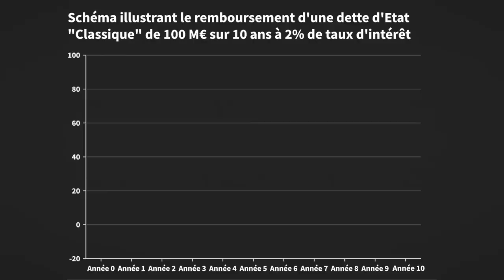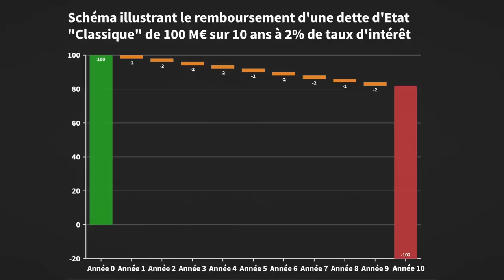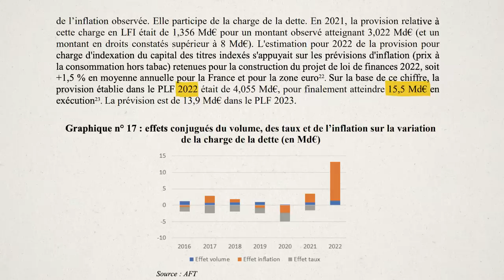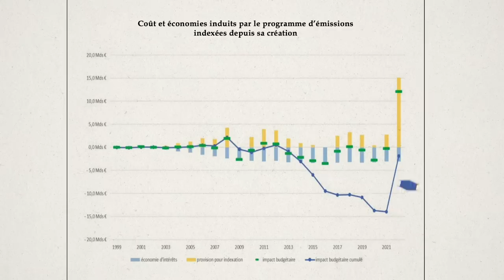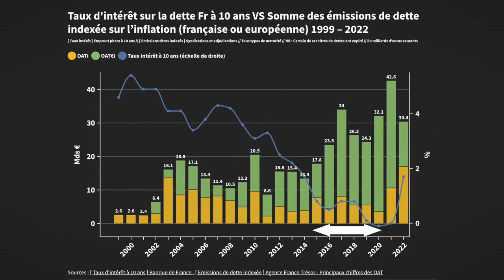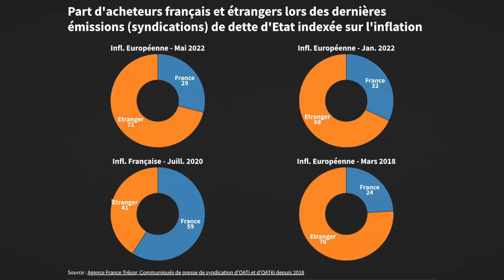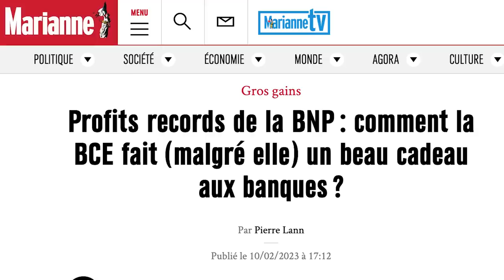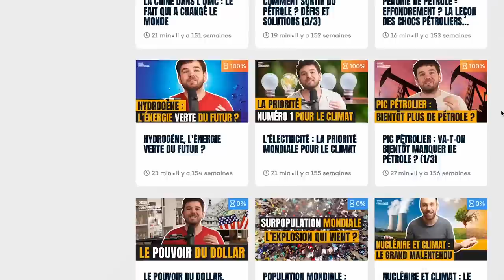La dette la plus stupide du monde : elle est indexée sur l’inflation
Une monumentale erreur de gestion a coûté à la France des dizaines de milliards d’euros. Le fiasco est tel qu’en comparaison, l’épouvantail du “déficit des retraites de 12 milliards d’euros”, semble ridicule. Ce scandale stupide que nous payons tous avec nos impôts, c’est la dette indexée sur l’inflation.

Toutes les sources et graphiques de cette vidéos sont sur le site de l’Humanité :

Premier mois en accès libre, abo dès 3 euros, n'hésitez pas à nous découvrir ;)